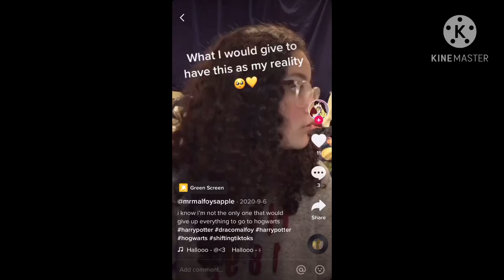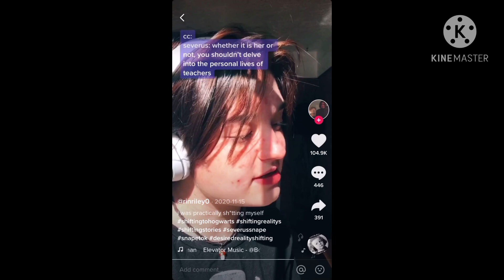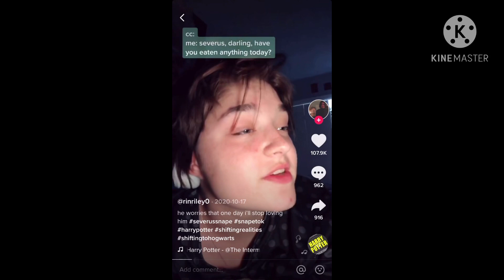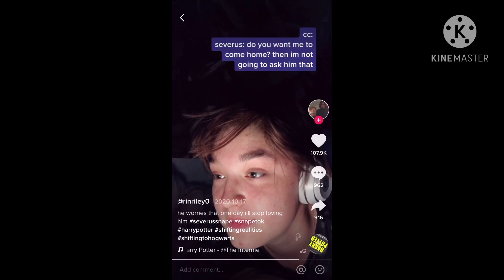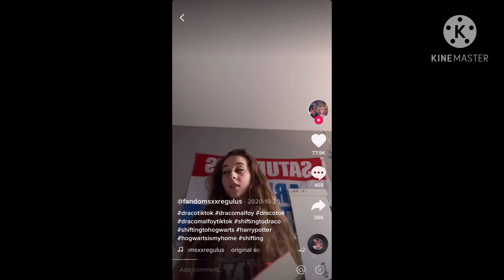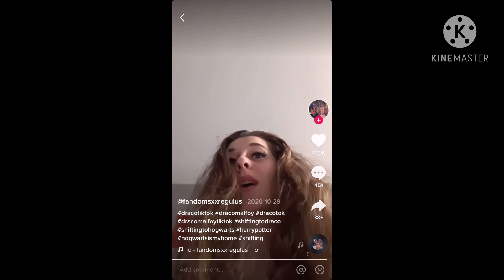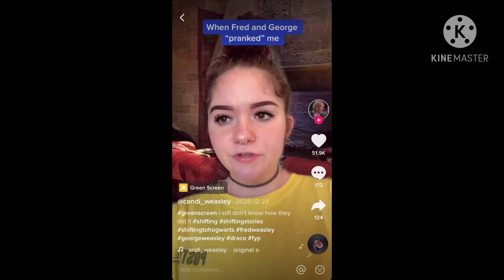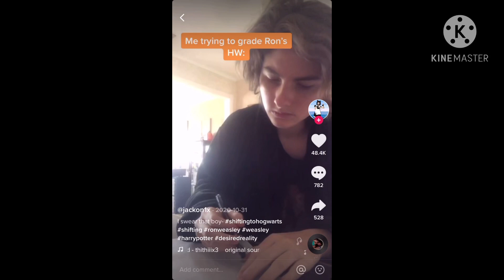Shifting tik toks part 2